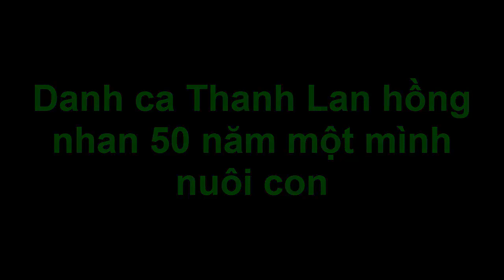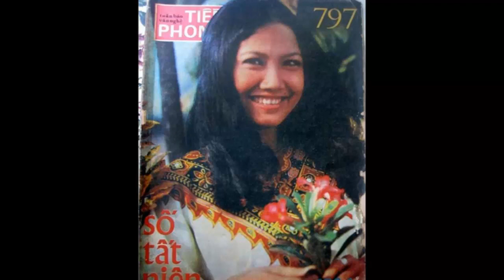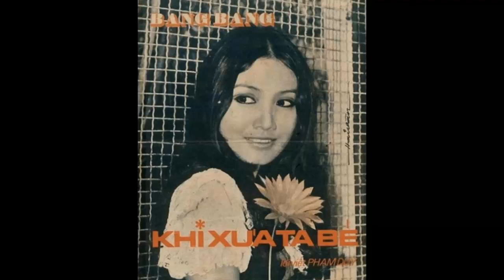Danh ca Thanh Lan hồng nhan 50 năm một mình nuôi con [Tin tức Hằng Ngày]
Danh ca Thanh Lan hồng nhan 50 năm một mình nuôi con [Tin tức Hằng Ngày]Tin tức hằng ngày là những thông tin giải trí trong và ngoài nước .